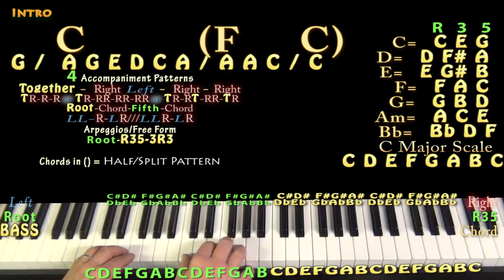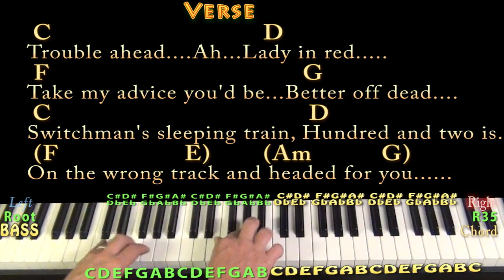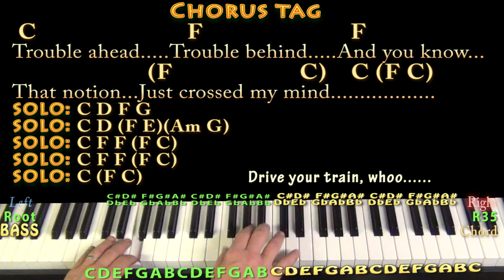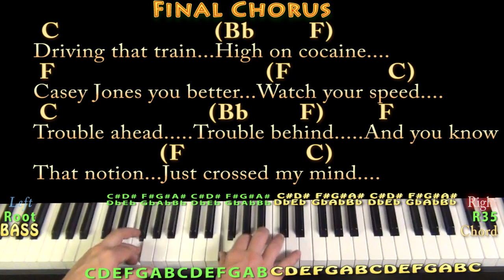Casey Jones (Grateful Dead) Piano Cover Lesson with Chords/Lyrics - Arpeggios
REAL KEY: This is the real key of C Major... CHART ...MUNSON BRIGADE SHOUTOUT! .This video brought to you in part by the "Munson Brigade" ... Many thanks to Ann DiBenedetto, Vermell Vain, Rich C, Brett, Will Sword, JPH, Arlene Krassner, Jeanette Adams, Norman Emery,Leopoldo del Castillo-Olivares, Tree of Broken Hearts, Jim in Chicago, Gemma L. Salt, Sophia Peaslee, Kurt Friedrich, Kris Mayer, Paula David Gautreau and Rhonda Markham!!!. munsonmusiclive music lesson cover SONGBOOKS